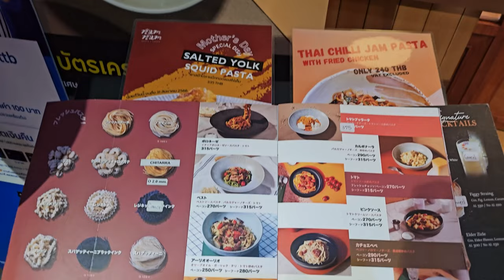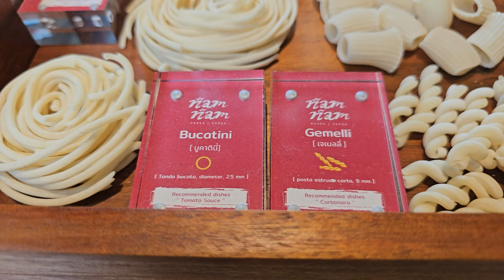ของโคตรดี เคยลองหรือยัง พาสต้า ที่ดีที่สุดในกรุงเทพ NAMNAM PASTA สาขา RQ 49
วันนี้ลุงเคพาไปกิน พาสต้า เส้นสด โคตรอร่อยในกรุงเทพ ไม่ต้องไปถึงอิตาลี ก้อหากินได้ง่ายๆ ของโคตรดี ไปลองเครสเต้ปูนิ่ม ที่ได้รสชาติของปู 100% และ ของหวานที่ไม่ใช่ของหวาน กันที่ NAMNAM PASTA & TAPAS ร้านพาสต้า ย่านทองหล่อ หรือ search หาได้ที่ RQ49 Mall ไปลองกันได้เลย ลุงเคของแนะนำจริงๆ ร้านอาหารโทนอบอุ่น มีโซนเลี้ยงเด็ก ของเล่นส่งเสริมพัฒนาการ มาลองได้ทุกวันนะจ๊ะ